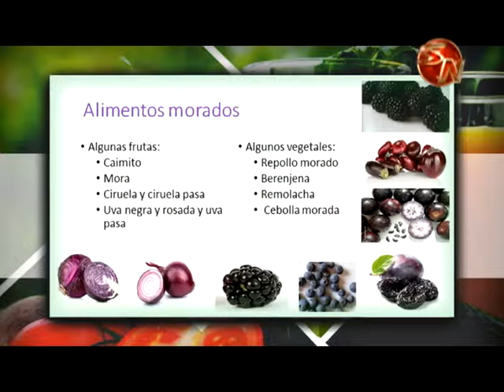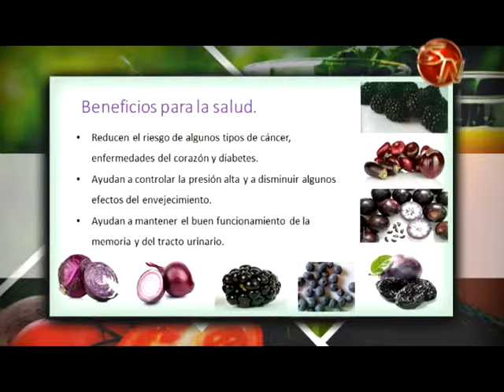Por Tu Salud | Los cinco colores de la salud